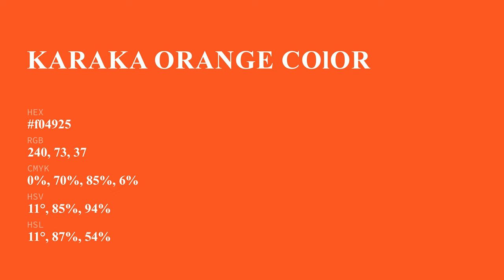Karaka Orange color f04925 hex Cool Red color f04925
What color is Karaka Orange ? f04925 hex, Cool Red color f04925

Hex f04925 Color Code is also known as Karaka Orange color